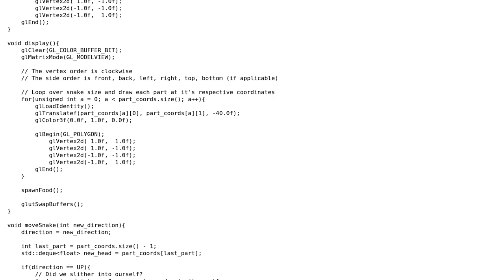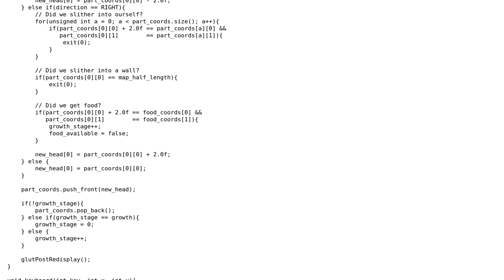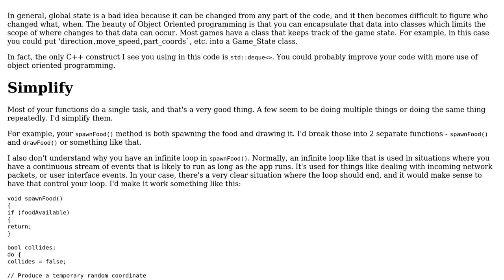Code Review: C++ OpenGL Snake clone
With thanks & praise to God, and with thanks to the many people who have made this project possible! | Content (except music & images) licensed under CC BY-SA | Music | Images & others | With thanks to user user1118321 user Jamal user jadenPete and the Stack Exchange Network Trademarks are property of their respective owners. You are responsible for your own actions.